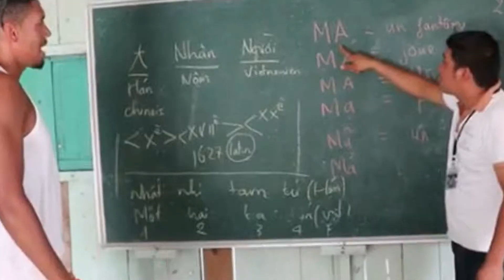Man Utd news Have you seen Chris Smalling HILARIOUSLY learning Vietnamese WATCH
Man Utd news: Have you seen Chris Smalling HILARIOUSLY learning Vietnamese? WATCH. Smalling missed out on a place in the Three Lions squad for the tournament in Russia but instead of sunning himself on a beach somewhere, the defender has jetted off to Asia with wife Sam.

From playing keepy-uppy with the locals in Vietnam to enjoying tuk tuks rides in Thailand Smalling has been emmersing himself in different cultures during his summer break.

Smalling been keeping fans up to date with his